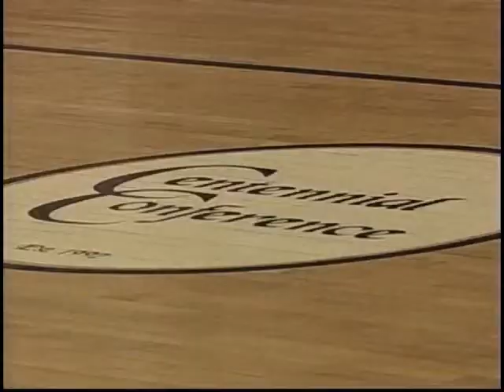Women's Basketball playoff preview (Service Electric Cable TV2)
A preview of the Centennial Conference playoffs (Feb. 27, 2009)